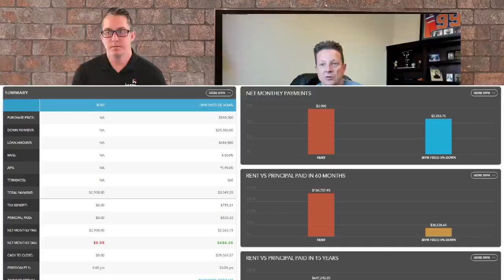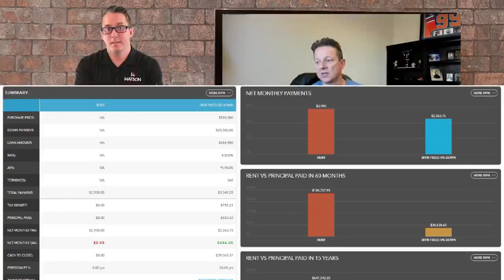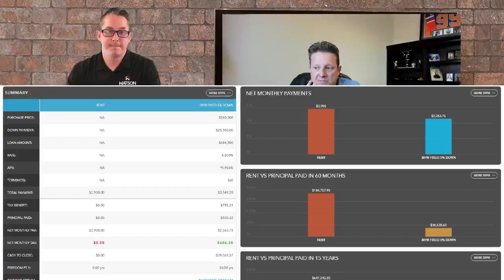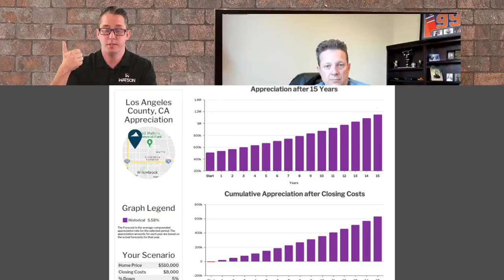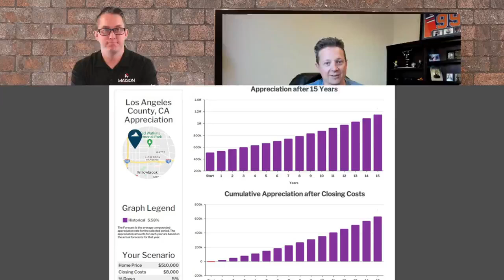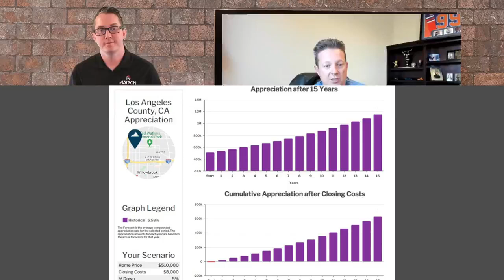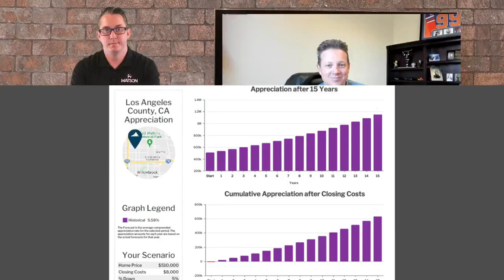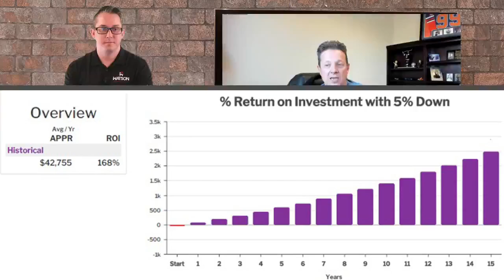Is It Better To Rent Or Own In This Market?